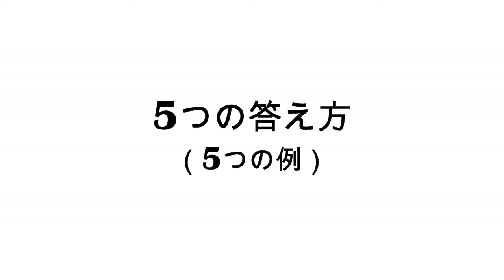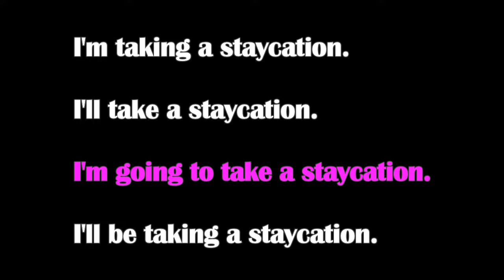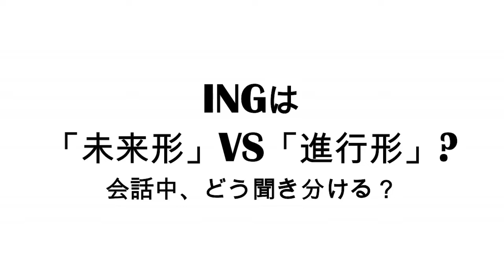【未来形】総まとめ! [#71]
Thanks for all the questions!
質問ありがとう！

下の動画を参考に！

【この動画に出てくる例文】

レストランで
★ I'll try one of those. I'll have/take/get it. でもOK!

夏休みの予定は？
★ What are you doing for summer vacation?
★ Do you have any plans for summer vacation?

1. 楽しい予定を計画中！
★ I'm going to California.
★ I'm planning a trip to California.
2. （まだ決まってないけど）たぶん…
★ I'll probably go to California.
★ I think I'll go to California.
3. ずっと仕事…
★ I'm / I'll be / I'm going to be working.
4. 予定なし！
★ Not much / Not a lot / Nothing exciting / Nothing particular.
5. Staycation (stay + vacation) !!
★ I’m taking / I'll take / I'm going to take a staycation.

★ I’m going on a date.
★ I’m going to the movies.

空港のチェックインカウンターで
★ Where are you flying? To LAX.